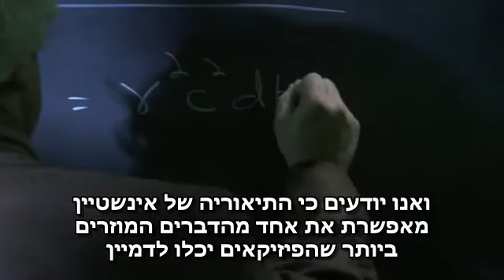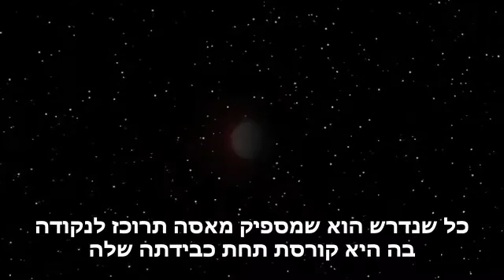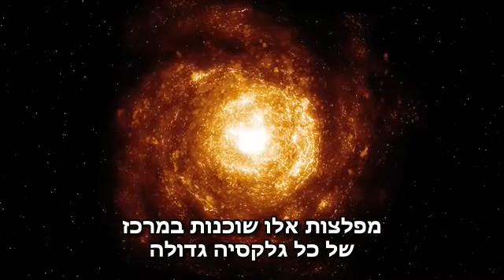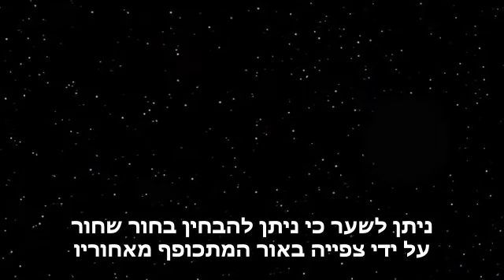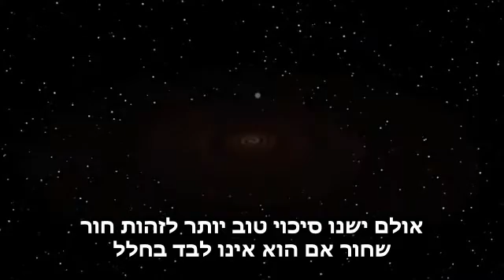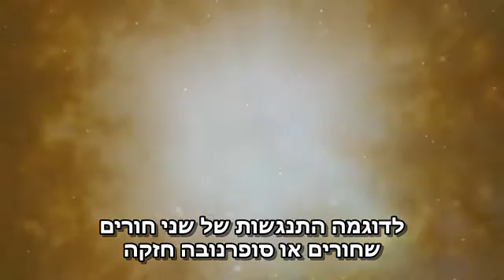תורת היחסות - חלק 6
להסבר מלא כנסו אל זהו סרטון מתוך המדור 'מאגר מדע' של האתר דוידסון און-ליין. דוידסון און-ליין הוא אתר חינוכי מבית מכון דוידסון לחינוך מדעי - הזרוע החינוכית של מכון ויצמן למדע.

הסבר על תורת היחסות של אינשטיין

הסרטון הופק על ידי cassiopeia project ותורגם בידי צוות אתר דוידסון אונליין